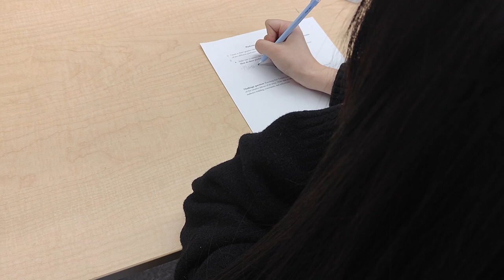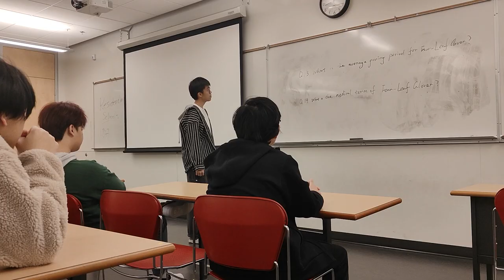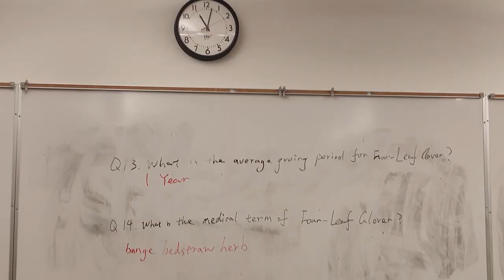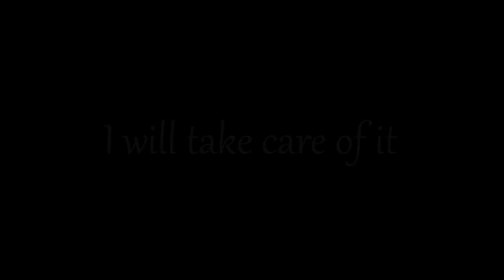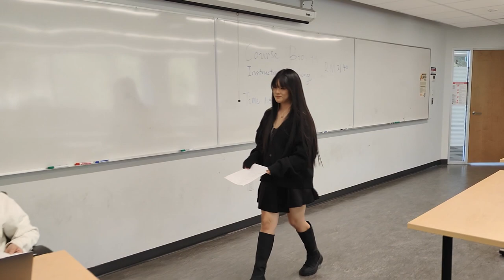308 Ex5 Four Leaf Clover